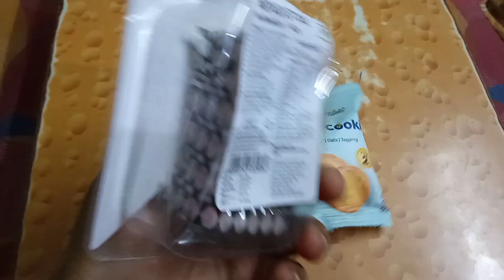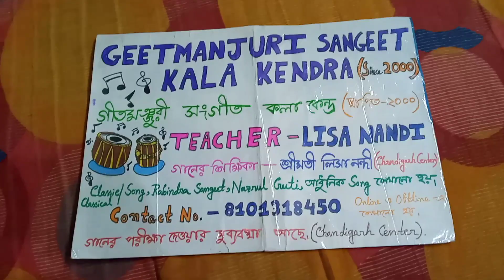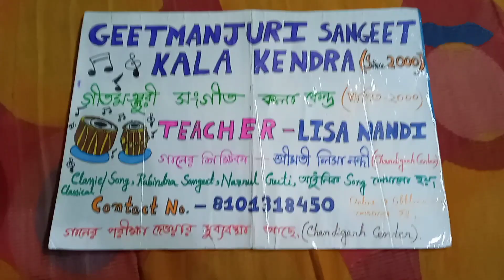My Daily Vlog 😊🥰 আজকে সারাদিন আমি কি কি করলাম?//কিভাবে কাটালাম?//সবাই দেখে নাও#vlogger#subscribe